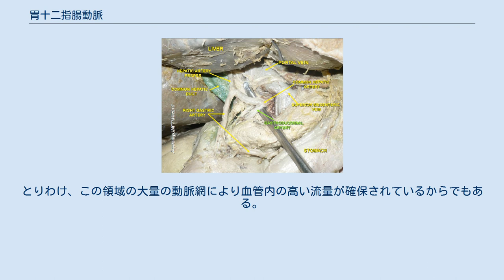胃十二指腸動脈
胃十二指腸動脈（いじゅうにしちょうどうみゃく、英: gastroduodenal artery）とは腹腔の微小血管の一つ。
胃十二指腸動脈は直接的に幽門及び十二指腸に、分枝を介して膵臓に血液を送る。
 最も一般的には腹腔動脈の総肝動脈から生じるが、その起源は多種多様である。
最初に十二指腸上動脈を生じさせ、続いて後上膵十二指腸動脈を生じさせる。
分岐点で右胃大網動脈と前上膵十二指腸動脈（上膵十二指腸動脈）に分かれ終了する。
これらの分枝は、上腸間膜動脈からの前後の下膵十二指腸動脈と機能的な吻合を形成する。
胃十二指腸動脈からの欠陥の正確な分枝は変わりやすいことに注意。
通常は前後の上膵十二指腸動脈はこの順序で独立に分岐するが、共通幹から外れることはほとんどない。
 胃十二指腸動脈は消化性潰瘍疾患の合併症として発生することのある重大な胃腸出血の原因となる可能性がある。
十二指腸の第二部の後内側壁との密接な関係により、十二指腸の深く入り込んだ潰瘍や腫瘍が胃十二指腸の「出血の動脈」から激しい出血を引き起こす場合がある。
とりわけ、この領域の大量の動脈網により血管内の高い流量が確保されているからでもある。